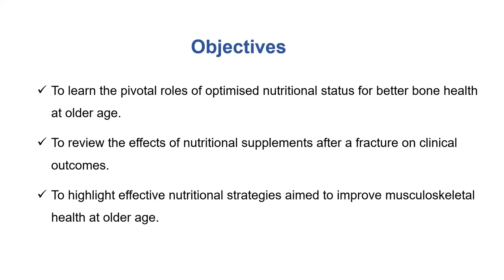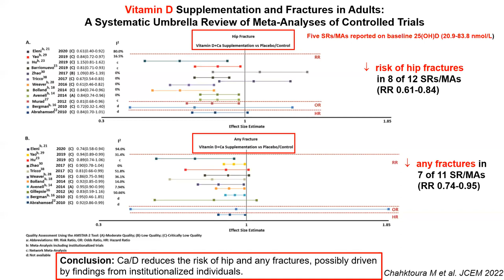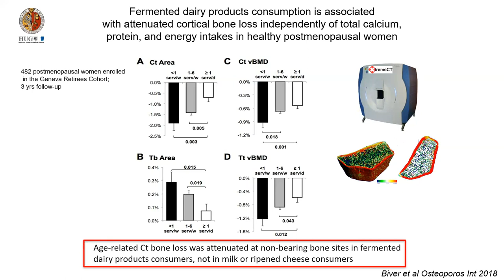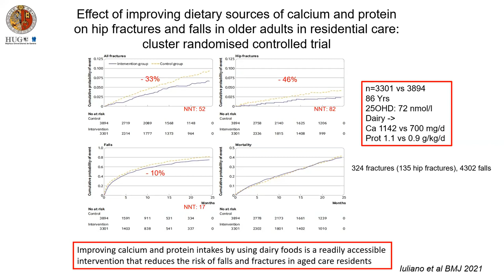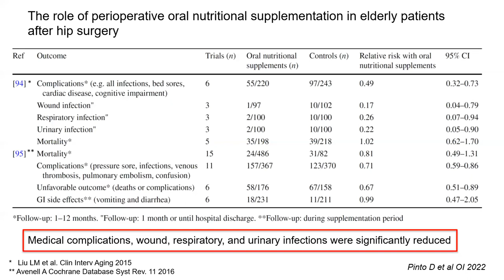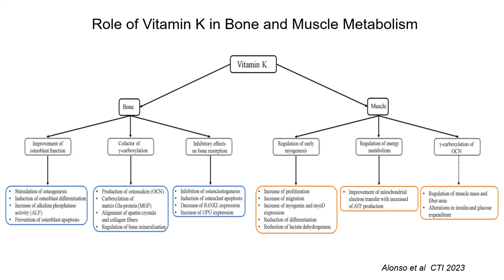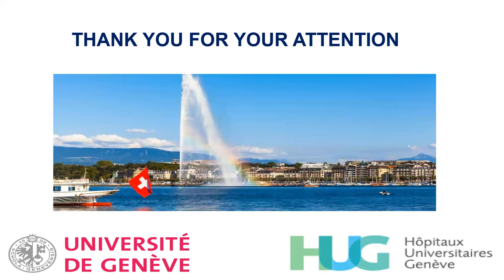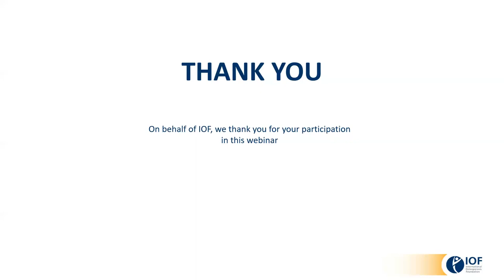Nutritional Strategies to Maintain Bone Mass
SPEAKER: Prof. Thierry Chevalley
KEY LEARNING OBJECTIVES OF THIS WEBINAR INCLUDE:
- To learn the pivotal roles of optimised nutritional status for better bone health at older age.
- To review the effects of nutritional supplements after a fracture on clinical outcomes.
- To highlight effective nutritional strategies aimed to improve musculoskeletal health at older age.